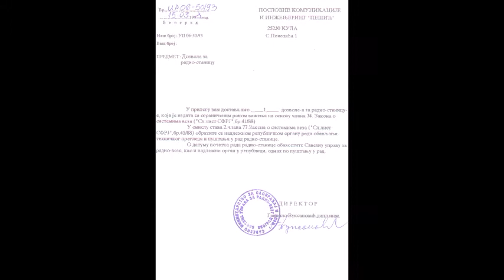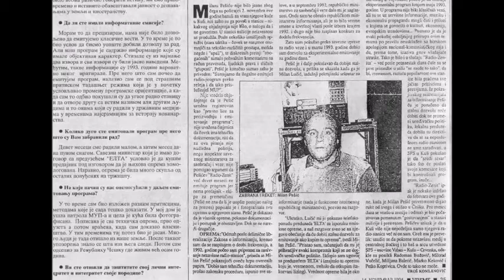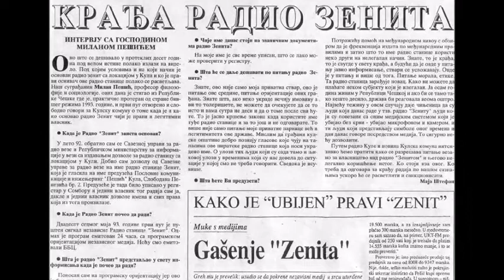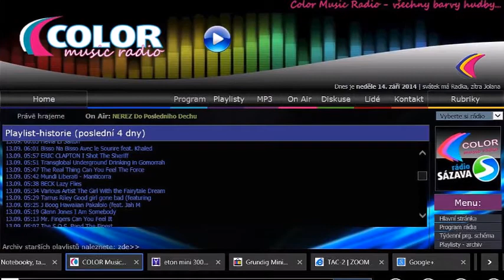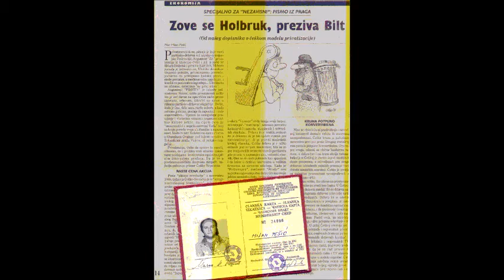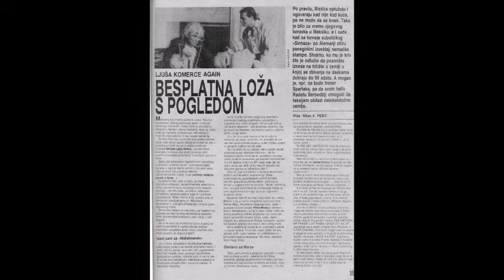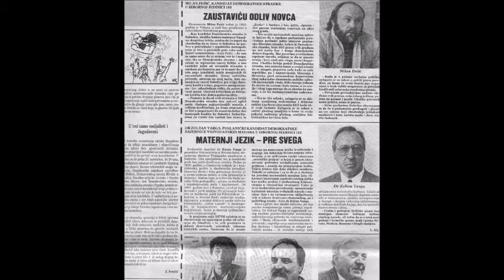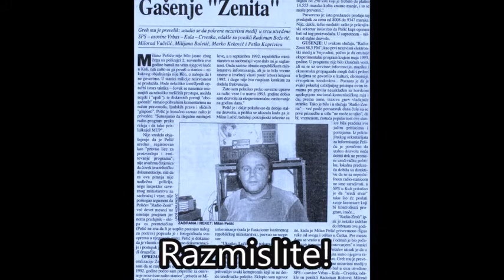Radio Zenit 21 Vek, Britanija osudila na smrt svog BOT a ! (Radio Zenit 21 Vek)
Bližimo se danu kada ćemo před prekim sudom morati da osudimo BOTOVE. Uzmimo primer Velike Britanije koja je 1945 osudila na smrt svog BOTA Vilijema Džojsa.